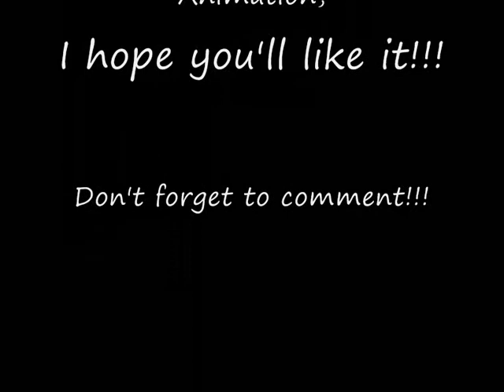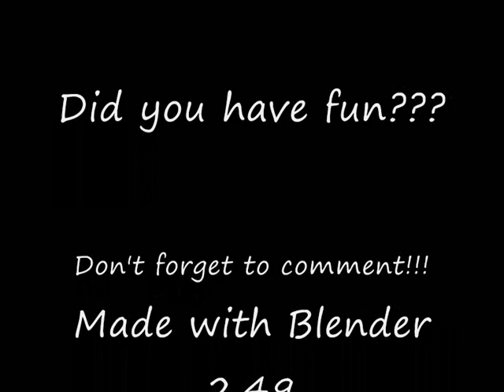Space Rocket flying over the Moon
::::English::::
This space rocket takes off from the Earth, flies over the Moon and lands onto mars...
This one is my first Blender 3D Animation. Time spent: 6 hours
::::Español::::
Un cohete despega de la Tierra, y vuela sobre la Luna y aterriza sobre Marte...
Esta es mi primera animación 3D en Blender. Tiempo invertido: 6 horas.